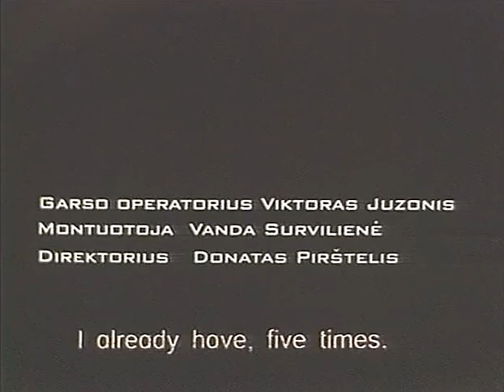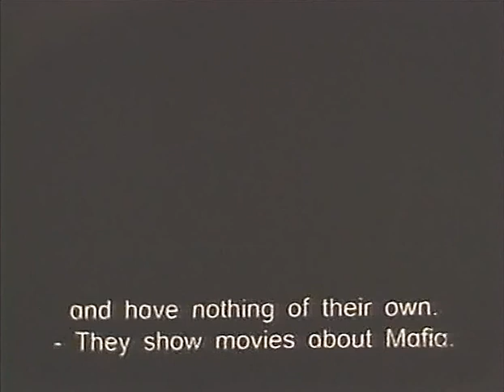Fedia. Three Minutes After the Big Bang (1999)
Fedia. Trys minutės po didžiojo sprogimo

Directed by Audrius Stonys

Fedia – man living in little yellow house next to Gariūnai marketplace. To him life seems simple, completely transparent and without any hidden truths.